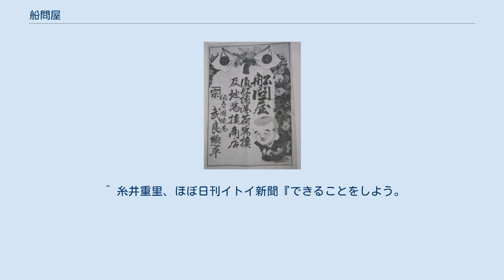船問屋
武良惣平が境港で営んでいた船問屋を描いた絵 武良惣平の船問屋の広告 船問屋（ふなどいや/ふなどんや）は廻船問屋（かいせんどいや/かいせんどんや）・廻漕問屋（かいそうどいや/かいそうどんや）・回漕店（かいそうてん）とも呼ばれ、江戸時代から明治時代にかけて、河岸や港において廻船などの商船を対象として様々な業務を行った問屋のこと。
ただし、広義において船宿（ふなやど）も「船問屋」に含める場合がある。
 積荷の売買に関連して船主のために積荷を集めたり、船主と契約を結んで積荷を運送したりする運送取次・取扱の役目を果たした。
更に他の地域からの廻船（客船）と契約を結んでこれを受け入れて積荷の揚げ降ろしなどを行って口銭を得る場合もあった。
船問屋は積荷の引取・売買だけではなく、積荷の保管・管理、売買相手の斡旋・仲介、相場情報の収集・提供、船舶に関わる諸税の徴収、船具や各種消耗品の販売などその扱う分野は幅広いものがあった。
また、船問屋は必ずしも船を所有している訳ではなく、必要に応じて付船（船主から船を傭船・借船する）を行って廻船を仕建てることを専門とする者もおり、こうした問屋は特に付船問屋・仕建問屋と称した。
商品を扱う荷主、輸送を行う船主、両者を取り次ぐ船問屋の3者が分化するようになったのは全国的な商品流通網が発展した江戸前期以後のことである。
 明治時代になると徐々に鉄道が整備されたことで貨物輸送の主軸が陸路に移り、伝統的な船問屋は廃業するか海運業に転換した。
武良惣平（水木しげるの曾祖父）は江戸後期に境港で船問屋を始め、一時期は木綿操綿古手類卸商、荷為換取扱所など海運関連の事業を展開し繁盛していたが、明治になると鉄道便に仕事を奪われ、水木しげるの父が生まれる頃には廻船業は立ちゆかなくなっていたという。
 昭和以降、三陸地方においては、他県の漁船が来て三陸沖の漁場で操業するのを世話する業務で、廻船問屋と呼ばれるものがある。
漁港に訪れた漁船食料、燃料、氷などを供給するほか、乙仲の業務、上陸した船員の食事や宿泊の世話、船舶の関連の保険業務などを行う。
現代では三陸地方にしか残っていない。
正式には、船主代行業というが、伝統的に「廻船問屋業」を名乗る業者もいる。
 船宿（ふなやど）は廻船（客船）の船員（船頭・水主）に飲食を提供したり、泊める宿泊施設。
屋形船や釣船を扱う舟宿（船宿）とは異なる。
ただし、船頭などの上級の船員の宿泊施設のみを指し、水主などの宿泊施設は附船などと呼んで区別する場合もあった。
 船員の上陸・宿泊は元来規制されていたが、荷物の積み降ろしや天候上の問題を理由とした船員の上陸・休養・宿泊が成り行きで行われるようになり、船宿が形成された。
後には食糧・燃料・船具などの各種資材の供給や船に欠員が出た場合の補充船員の紹介、気象情報や資金貸付などの提供なども行い、飯盛女郎が置かれる場合もあった。
また、現地の問屋と廻船（客船）との仲介業務や、海産物の加工・販売・斡旋、海難発生時には船頭・船員とともに役所に出頭して代言人の役目を果たした。
 廻船問屋・船宿の間には規模の大小の違いなどはあるものの共通点も多く、両者の兼営も珍しくなかった。
また、両方とも予め廻船側と客船契約を結んでいたが、時には同じ港の同業者との客争いに発展する場合があった。
このため、権利関係を明確化する客船帳を作成した。
 ^ 糸井重里、ほぼ日刊イトイ新聞『できることをしよう。
 ぼくらが震災後に考えたこと』新潮社 2011年 p.110-131 ^ 廻船問屋業 - 気仙沼市の企業